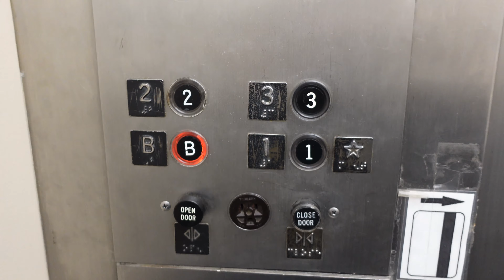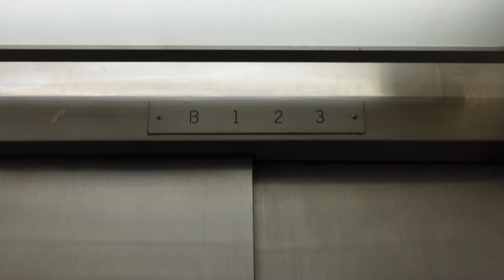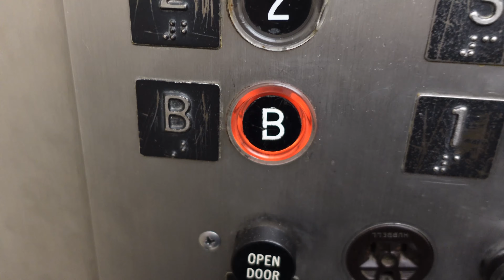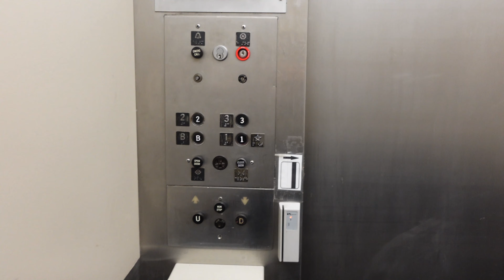Vintage Otis Traction Elevator @ Smith Memorial Hall UIUC, Urbana, IL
This is at the University Of Illinois Urbana-Champaign.